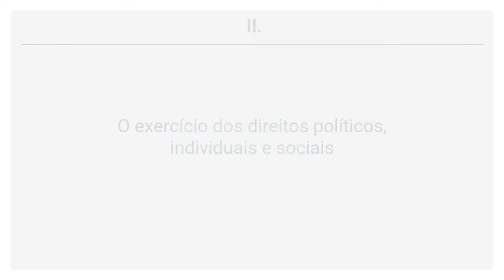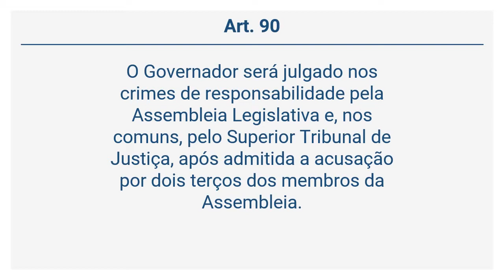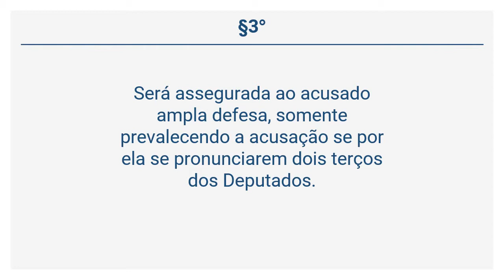Constituição do Estado do Ceará (23 de 50) - Das Responsabilidades do Governador e do Vice-Govern...